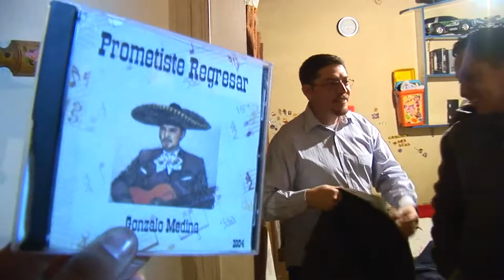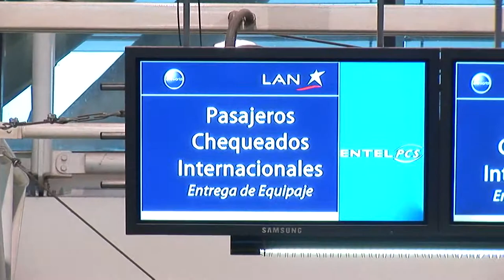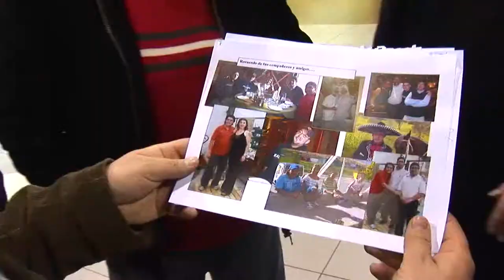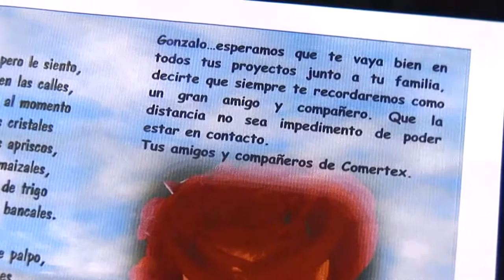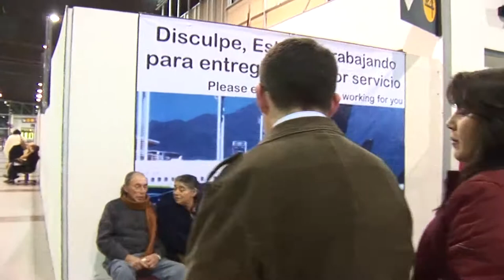Despedida Gonzalo Medina